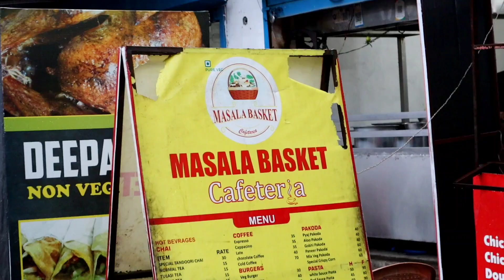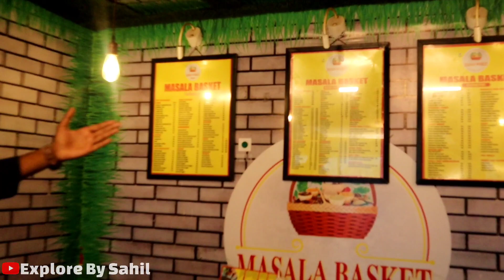Masala Basket :) Only 99Rs Students Platter | इतना सस्ता | At Jama Masjid Road, Indiranagar, Lucknow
Hey Dosto.